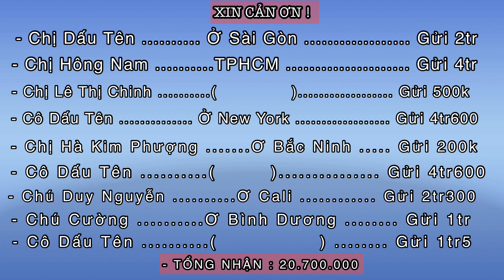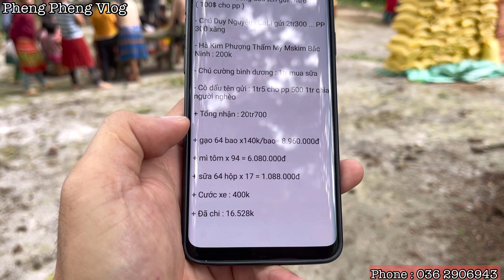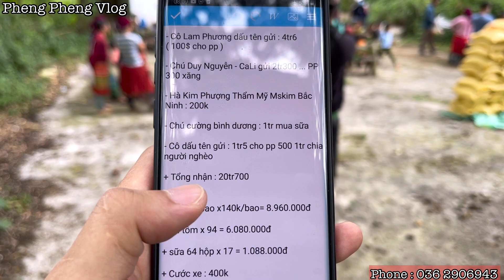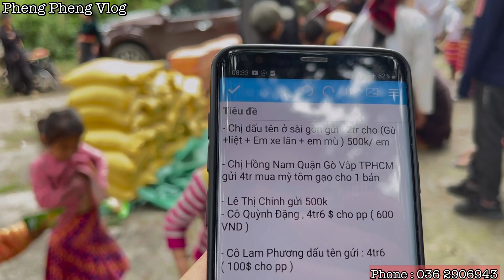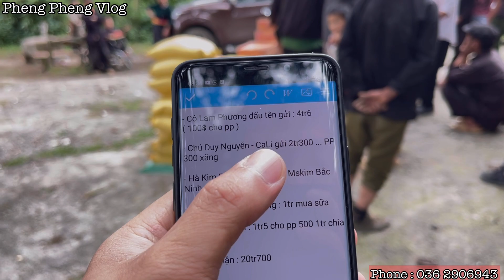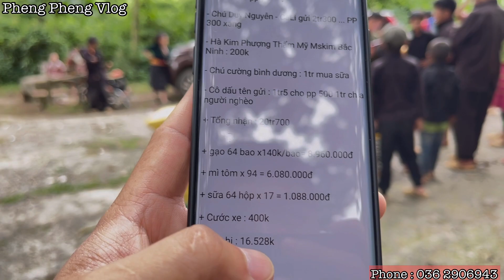《Thiện Nguyện 》Cả Bản Cùng Vui | Hỗ Trợ 64 Hộ Nghèo Có Lương Thực Tháng Khó Khăn Nhất Trong Năm.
- PP tạm thời phải quay lại thành phố Hà Giang để thực hiện một số dự án với những người anh của mình vì thế sẽ không thể quay video giúp dân bản tại các thôn bản vùng cao khó khăn này được vì thế những ai yêu thương mong muốn ủng hộ bà con vùng cao này xin theo dõi qua kênh YouTube này